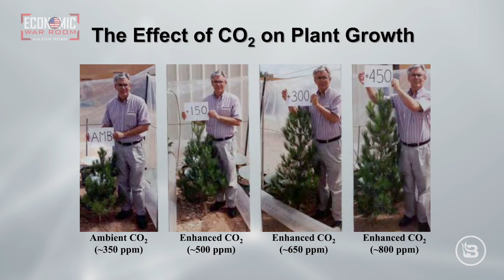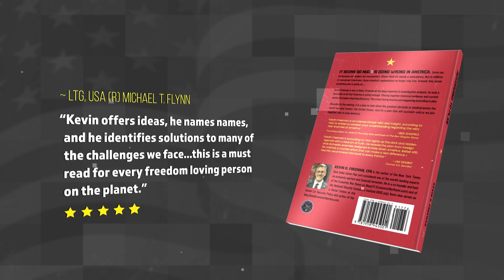Climate alarmists are telling us the world is coming to an end and we are the cause Is this true?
The fact that over the last 80 years Northern Delaware has gone from being very rural to very urban. There has been urban street flooding, which leads to flooding of the rivers and streams. More people demanding water. So, when we get low on water resources, droughts are much more frequent. So, we are seeing more floods and droughts, it has nothing to do with climate change. And in fact, in most of the variables, there are no major changes connected to carbon dioxide. Carbon dioxide seems to be only a minor player in climate change.